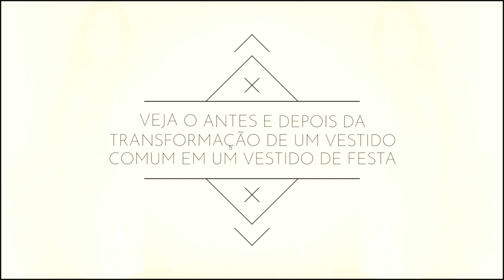Transformei um vestido simples em vestido de festa, veja o resultado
Nesse teaser você verá o antes e depois do vestido que customizei usando o crochê como renda guipure. Todo o trabalho é aplicado sobre o vestido a mão. A aula completa está disponível no Canal Crochês da Letícia através do link abaixo:

Meu Instagram: @crochesdaleticia